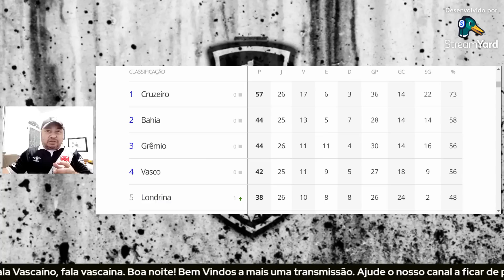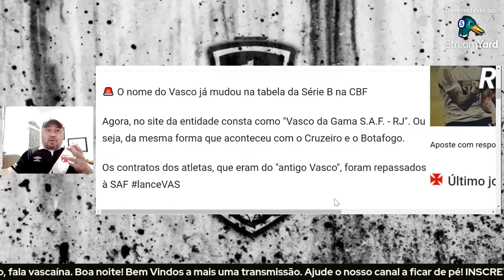CRAVADO! ELE É DO VASCÃO! 36 MILHÕES DE FOLHA SALARIAL! 1º REFORÇO DE PESO E NOVO TREINADOR !"